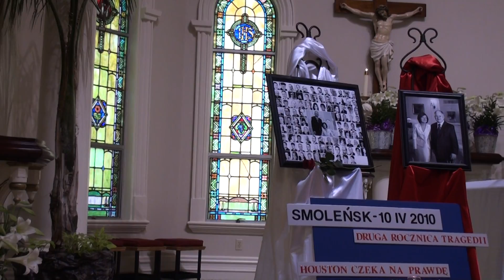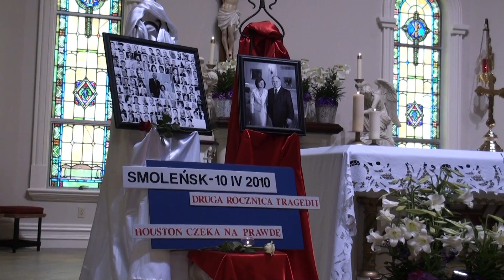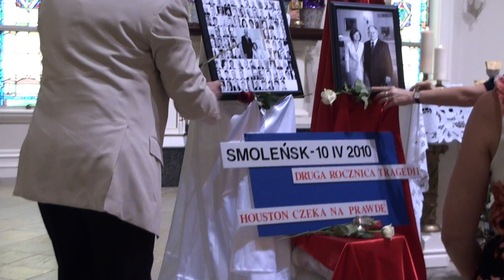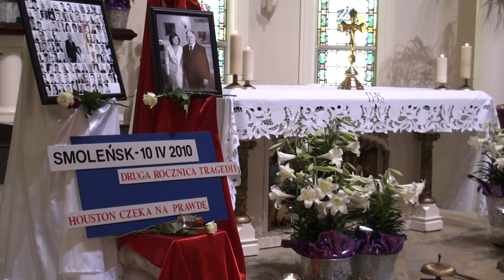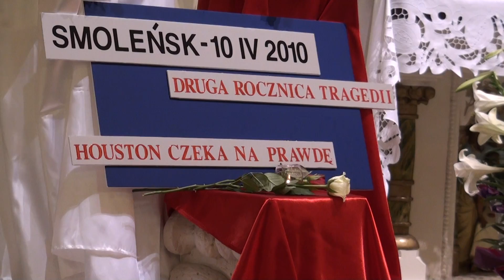Houston czeka na prawde....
Msza swieta zorganizowana przez Klub Gazety Polskiej w Houston w parafii Our Lady of Czestochowa w Houston Texas.